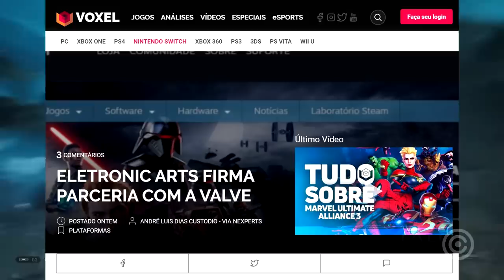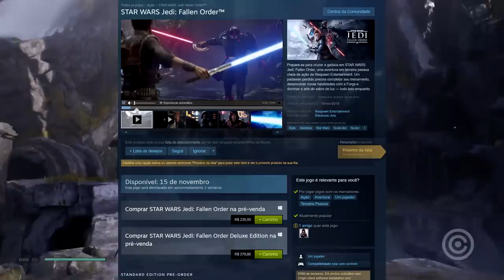EA Games fez parceria com a STEAM... FERROU de Vez?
Entenda a nova parceria da EA GAMES com a STEAM... vamos debater se isso é bom ou ruim para a industria de games e consumidores.

Gameplay de Fundo: Star Wars Jedi Fallen Order